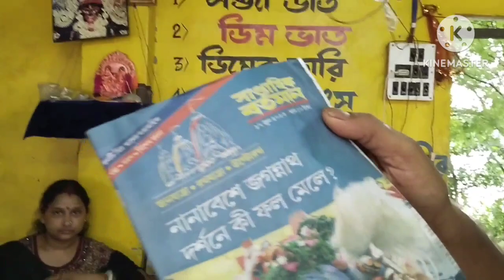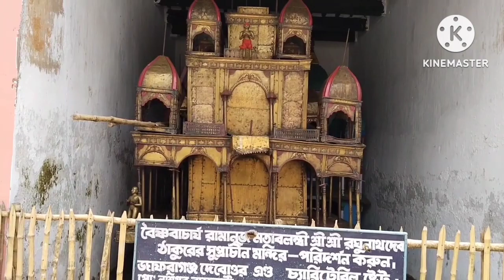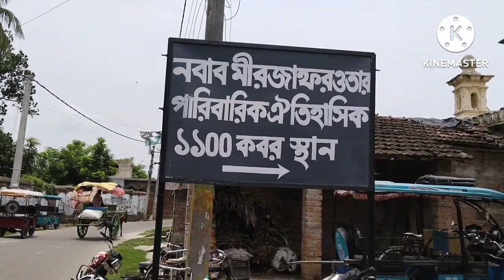যে মানুষটি বাচ্চাদের কলিজা খেতো//তাকে এখানে সমাধি দেওয়া হয়েছে//village Vlogs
মুর্শিদাবাদে যে জায়গায় বাচ্চাদের কলিজা রান্না করে খাওয়া হত সেই ব্যক্তি কে যেখানে সমাধি দেওয়া হয়েছে সে জায়গাটি চলুন একবার ঘুরে দেখে আসি।

নবাব তাকে কিভাবে সাজা দিয়েছিলেন এবং তিনি কেন বাচ্চাদের কলিজা রান্না করে খেতেন সব বৃত্তান্ত জানতে হলে এই ভিডিওটা অবশ্যই আপনাকে দেখতে হবে এবং এবং প্রথম থেকে শেষ পর্যন্ত।
যে ব্যক্তি বাচ্চাদের কলিজা রান্না করে দেন তাকে কি সাজা দেওয়া হয়েছিল এবং তাকে কিভাবে মারা হয়েছিল এবং তিনি কিভাবে ধরা পড়েছিলেন এবং নবাব তাকে সমাধি দিয়েছিল কোথায় এবং তাকে কি নাম দিয়েছিলেন সব বৃত্তান্ত এর থেকে জানতে পারবেন।